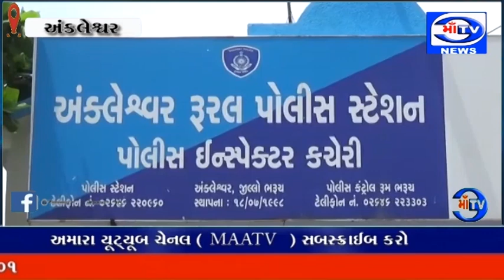માઁ ટીવી સમાચાર 30.04.2024 સજોદ થી જુના સક્કરપોર અને નવા હરીપરા- હજાત રોડ 28215 મીટર લાંબો કેબલ ચોરી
કેબલ ચોરી : સજોદ થી જુના સક્કરપોર અને નવા હરીપરા- હજાત રોડ 28215 મીટર લાંબો કેબલ ચોરી ગયા

રોડ બાજુ માં વીજ થાંભલા પર લાગેલા 11.57 લાખ કિંમત ના એલ્યુમિનિયમ વીજ વાયર ચોરી કરી લઇ ગયા : તસ્કરો 61 દિવસ ના સમય માં 19 જાન્યુઆરી થી 20 માર્ચ દરમિયાન ચોરીને અંજામ આપ્યો